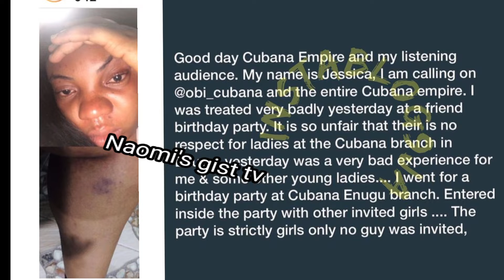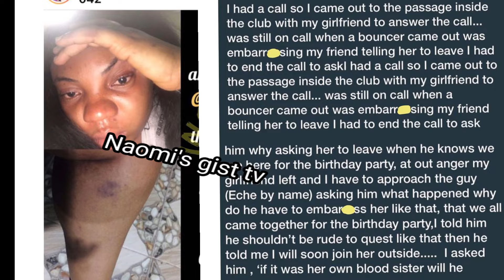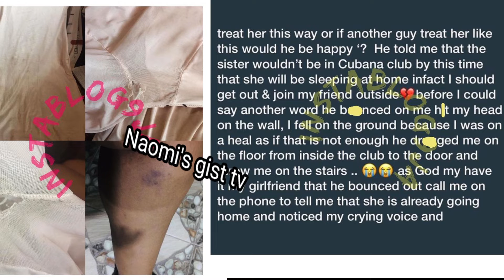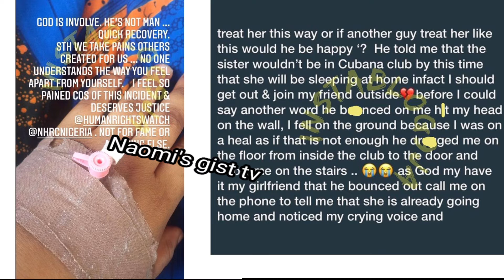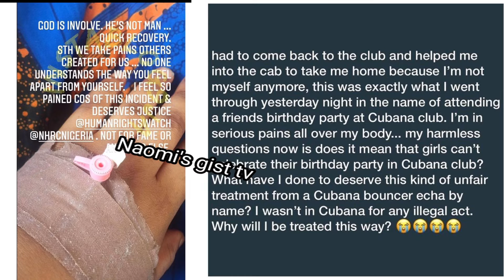SAD😭 👉SEE HOW OBICUBANA BOUNCERS B€@T/ MOL€ST€D A LADY WHO CAME TO CELEBRATE HER BIRTHDAY IN CLUB .